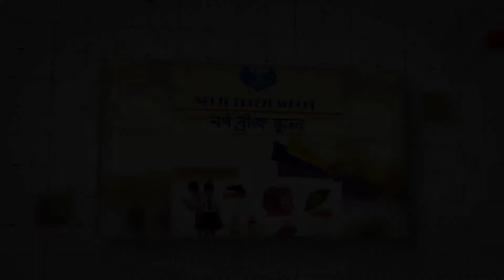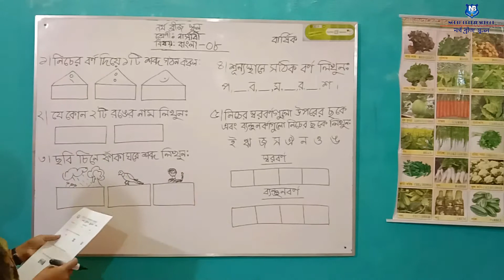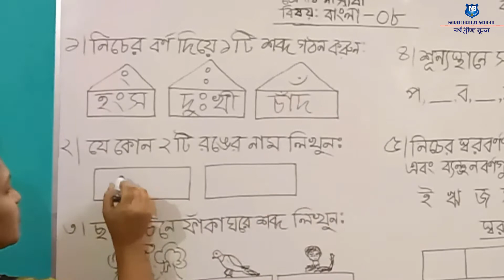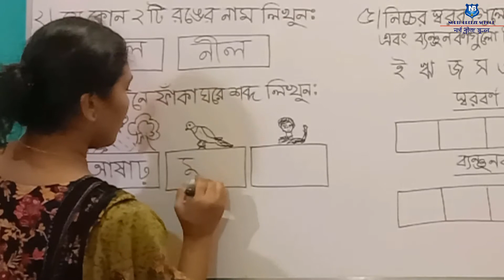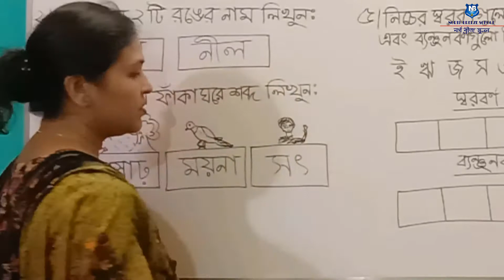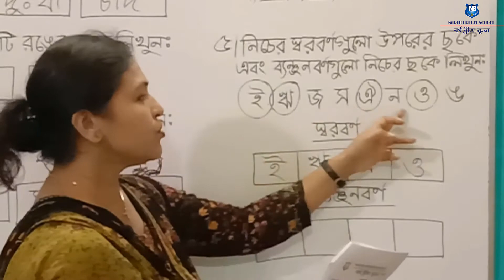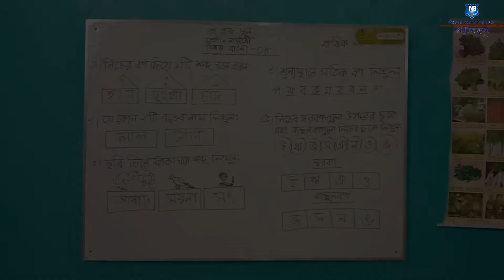NURSERY BANGLA 08